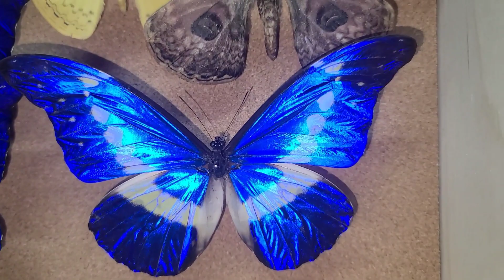곤충표본 제작하기!! 나비뿐만이 아니고~ 다양하게 곤충표본제작 삼매경에 빠지기!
평소 조금 한가할때 다양한 곤충표본들을 제작해두면~~
여러가지 용도로 긴요하게 사용이 가능합니다 ♡♡